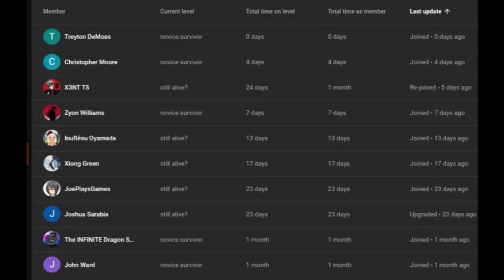what if deku fury part 2